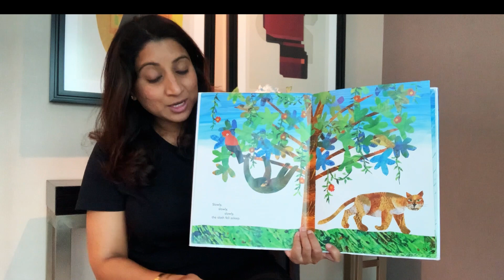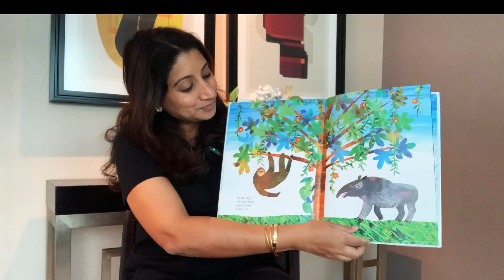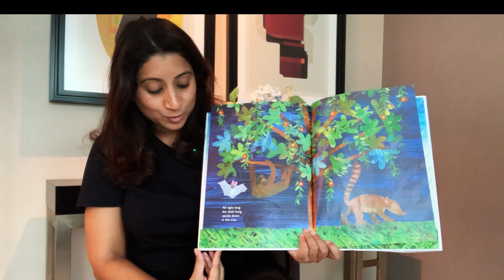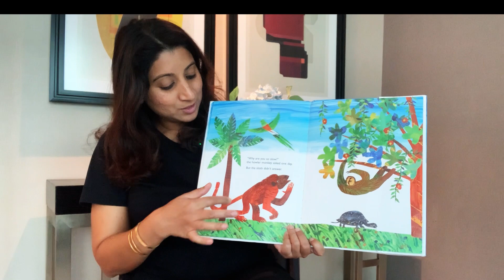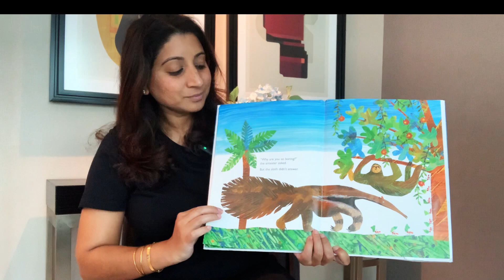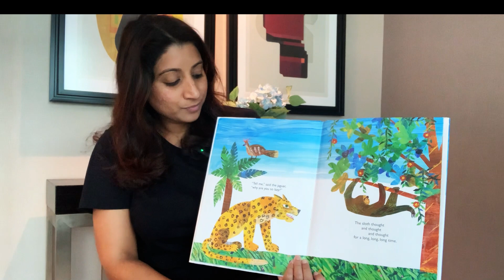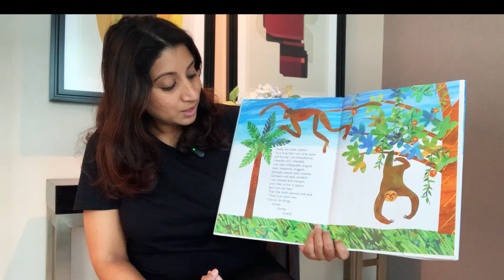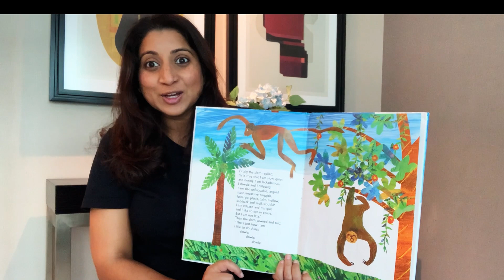Story time⭐️"Slowly, Slowly, Slowly," said the Sloth by Eric Carle. Publisher: World of Eric Carle⭐️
We share childrens videos. We read together. We craft togther. We learn together.

for fun educational materials for children of all ages.